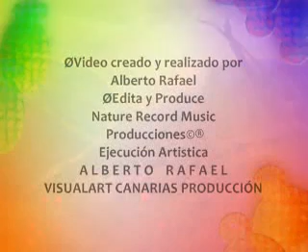Nereya - Alberto Rafael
ØVideo creado y realizado por
Alberto Rafael
 Producciones©®
Ejecución Artistica
Canal de You Tube - barrylove61
DL.-180662
Islas Canarias
 España
 2.012
 Video created and produced by
Alberto Rafael
 Edit and Produce
 Nature Record Music
Productions © ®
Artistic execution
You Tube Channel - barrylove61
DL.-180662
Canary Islands
 Spain  2,012